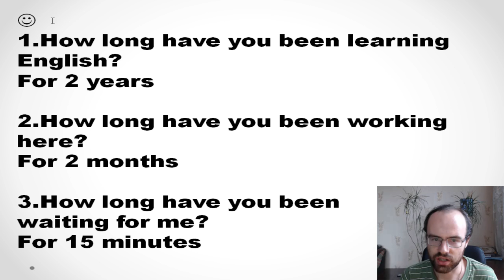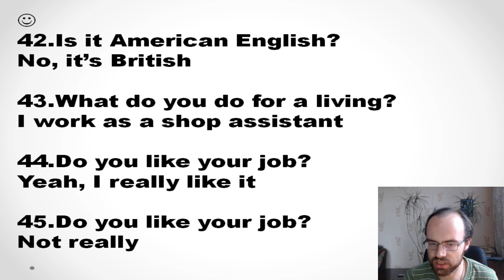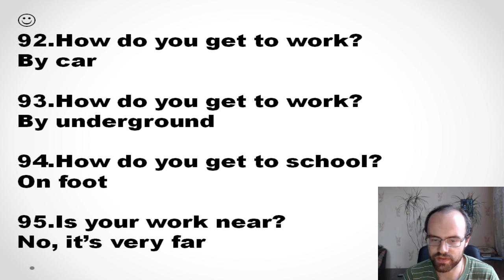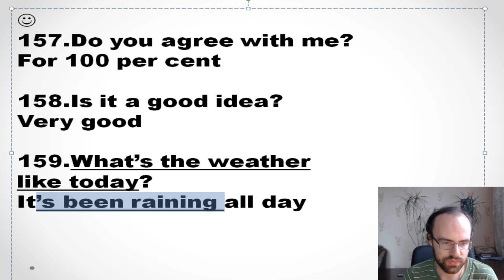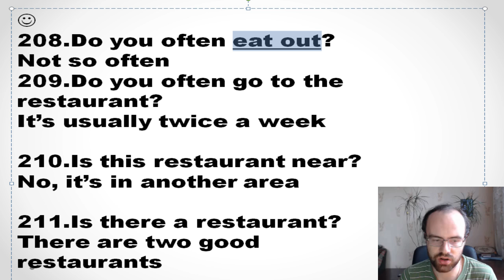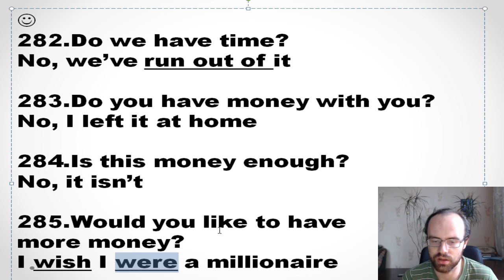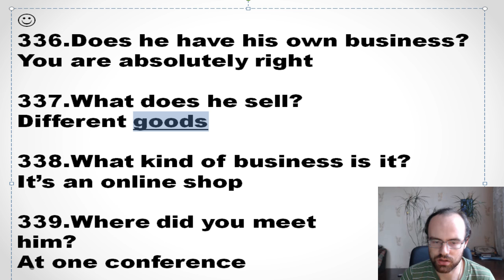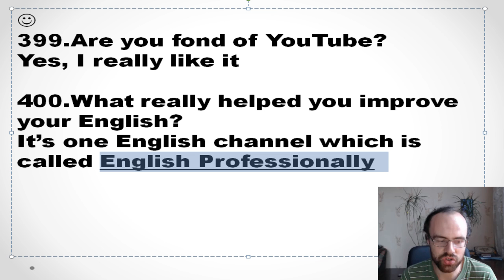400 ПОПУЛЯРНЫХ ВОПРОСОВ С ОТВЕТАМИ. Английский язык. Английский для начинающих Уроки английского